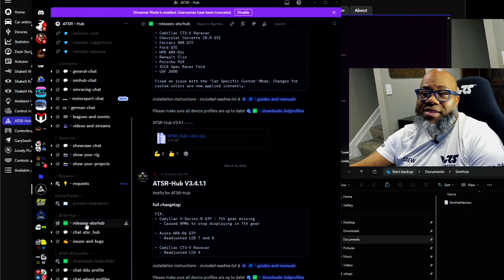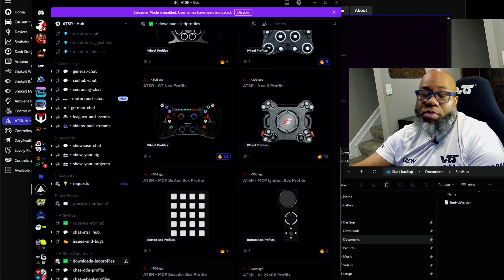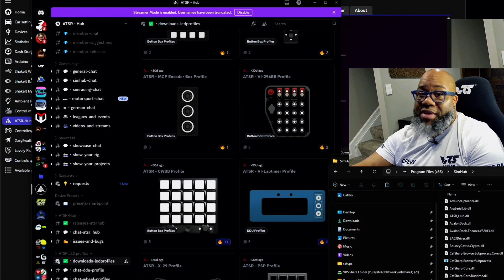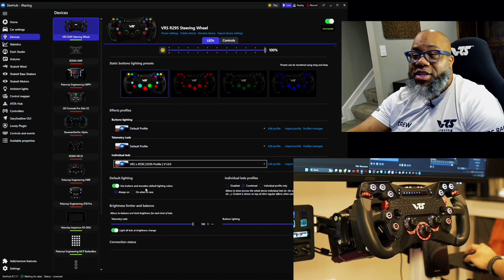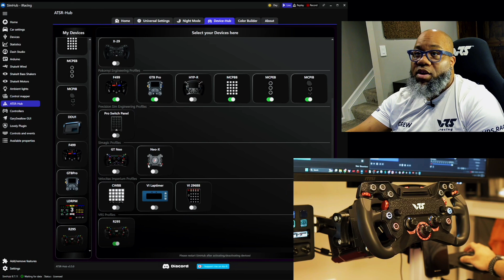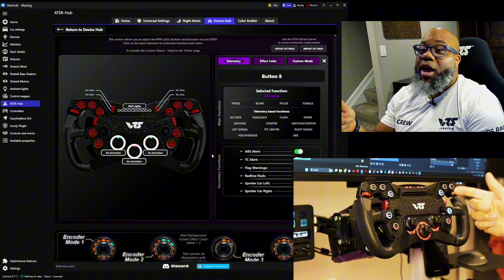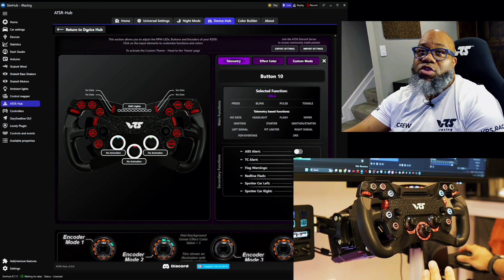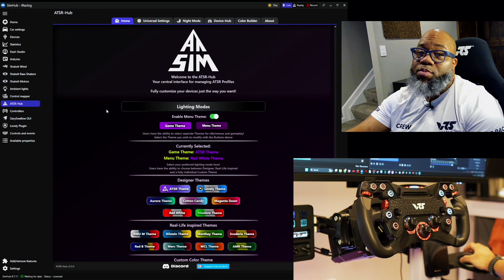VRS Direct Force Pro R295 Steering Wheel & How To Setup ATSR Hub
Today we walk though an early look at the new Simhub Integration and Collaboration between VRS and ATSR.
We walk through how to set up the wheel in Simhub.
How to enable default Telemetry and Lighting Profiles.
Linking to ATSR hub and features and more.